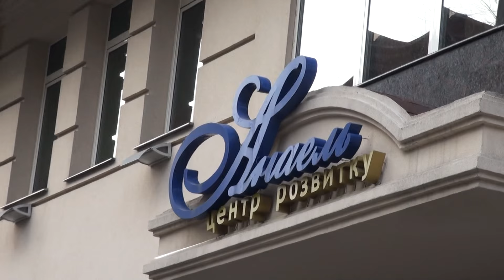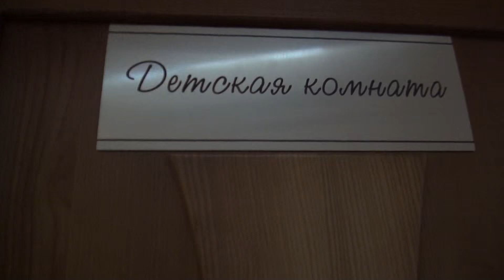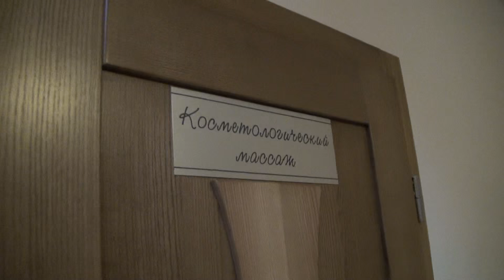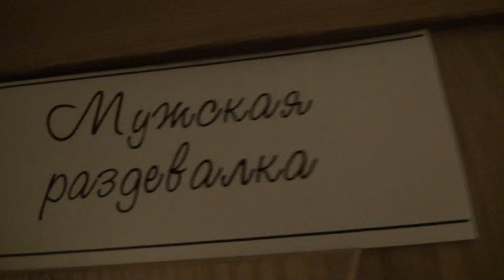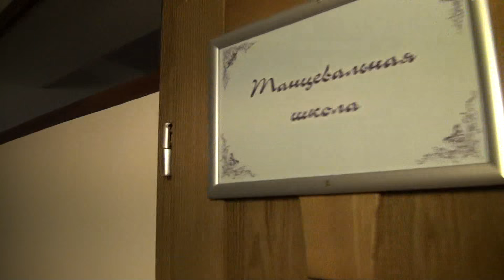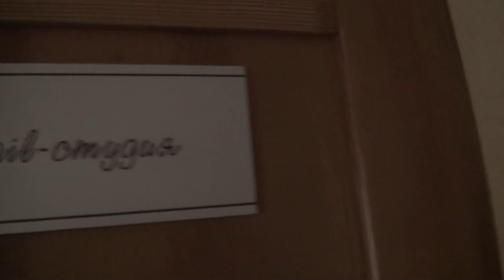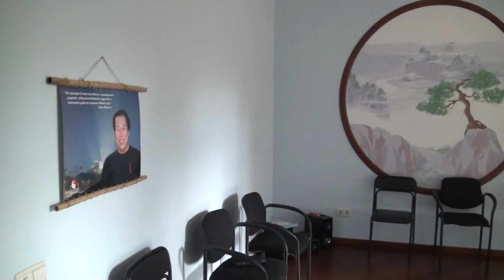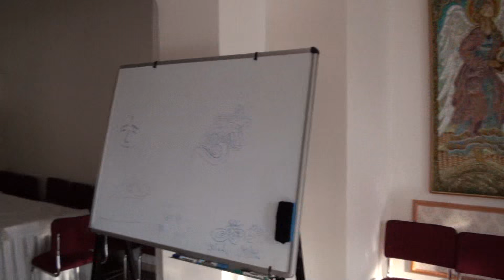Знакомство с центром духовного развития "Анаэль".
Знакомство с центром духовного развития "Анаэль", Запорожье (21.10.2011)